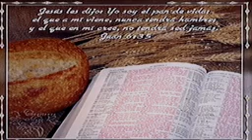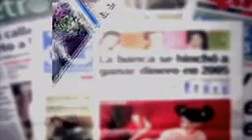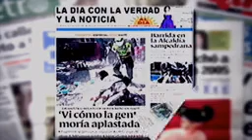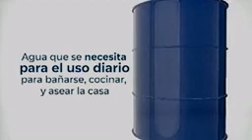Honduras AlDia.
SU Noticiero Al Día.  Completamente en vivo su noticiero/ Lunes 13 de Enero 2020.   mayores bendiciones vienen en este año 2020 de parte de Dios y por ende de la familia de su Noticiero Al Dia. Comparta esta publicación y déjeme sus comentarios y regáleme un me gusta.